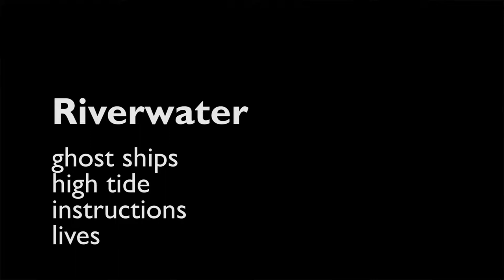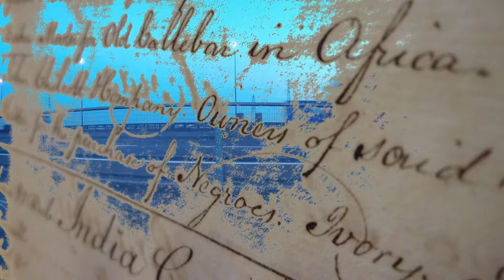Riverwater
Documentation and interpretation walking-with legacies of slaveownership.
Sweet Waters project hosted by Richard White
Installation media